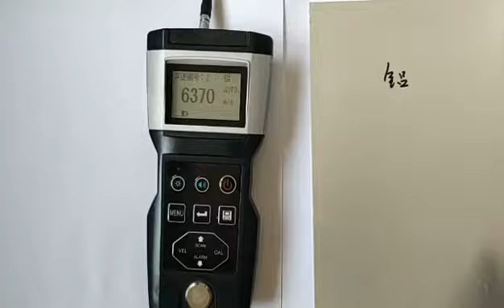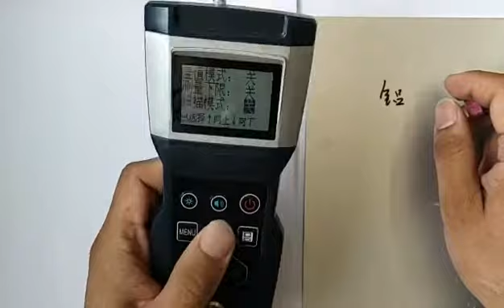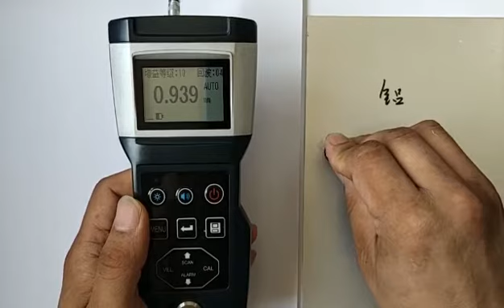HD-R806 Ultrasonic Thickness Gauge